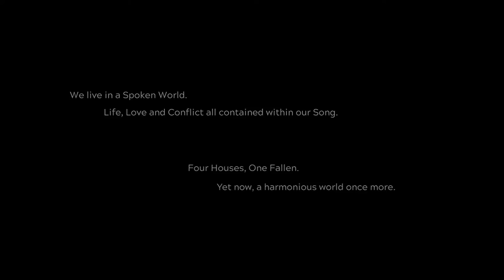Next Up Hero - Early Access Gameplay.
Blatant rip-off of Cloudstone (R.I.P.).I really hope this is made by Playsaurus under a new name, otherwise they are blatant thieves.

Currently hasfree keys available  on Alienware Arena.